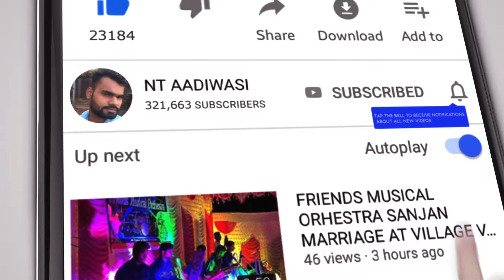चाल सोनू तारपा नाचा💃CHAL SONU TARPA NACHA //ROSHNI MUSICAL DJ MARRIAGE VILLAGE JAMSHET NT AADIWASI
NT AADIWASI

LIKE 👍 SHARE COMMENTS AANI